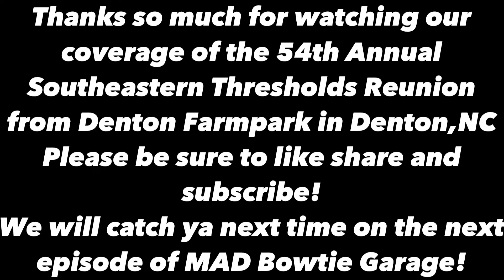54th Annual Southeastern Thresholds Reunion 2024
Coverage of North Carolinas Largest Tractor and Antique Farm event at Denton Farm Park.